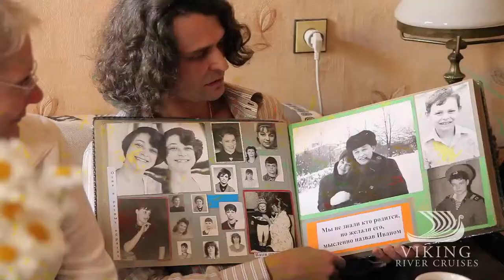The World of Viking River Cruises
Discover the world of Viking River Cruises in this short film. Discover what makes Viking the world's leading river cruise line.